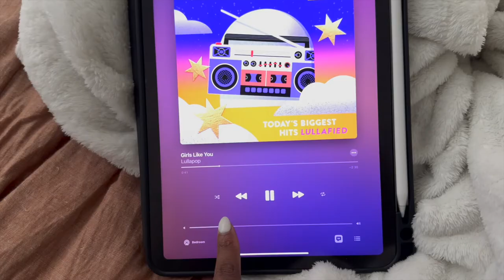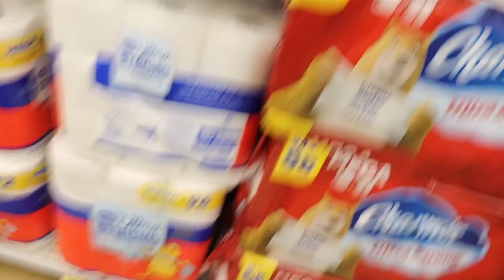VLOGMAS | 24 HOURS WITH A NEWBORN, formula feeding, feeling overwhelmed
Hi loves! Come along with me on a full day with my 2 1/2 month old. My husband left for a work trip so it was just she and I. If you have any questions, comment them below!

Amazon Storefront (baby items linked)

Colossians 3:23